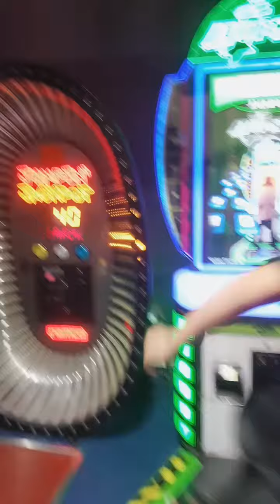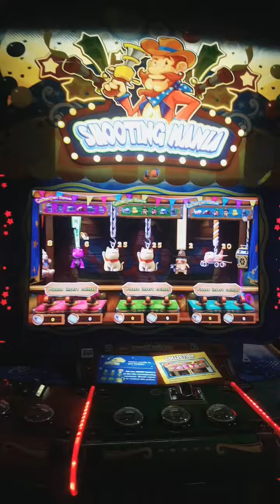Mega mall sharjah